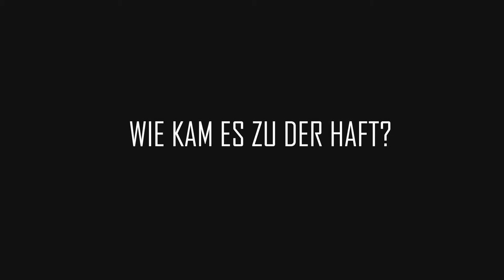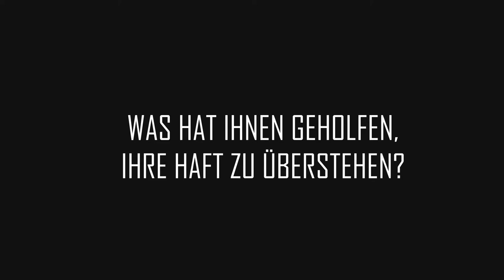6 Fragen an ... ehemalige Gefangene des Stasi-Knastes Bautzen II – Jens Leck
Jens Leck – Politischer Gefangener von 1978 bis 1982

Im Format "6 Fragen an ... ehemalige Gefangene des Stasi-Knastes Bautzen II" beantworten verschiedene Häftlinge die gleichen Fragen am selben Ort. Die Interviews finden in der Aufsichskanzel des Gefängnisses statt – ein Ort, den die Häftlinge während ihrer Haft nie betreten durften.

In der Online-Serie werden persönliche Erinnerungen an die Haftzeit lebendig. Es entsteht ein Bild über die Geschehnisse aus Sicht von Frauen und Männern, die zu unterschiedlichen Zeiten in der Stasi-Sonderhaftanstalt Bautzen II inhaftiert waren.